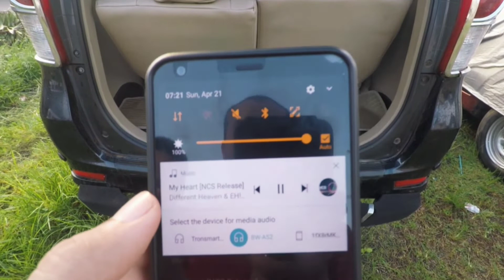Tronsmart Force+ Plus VS Blitzwolf BW-AS2 (Maximum Volume)